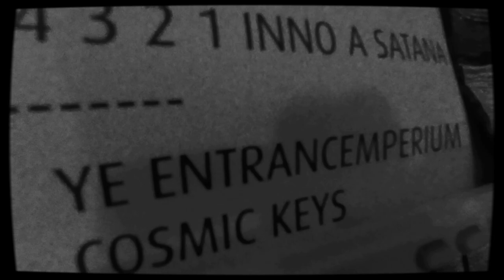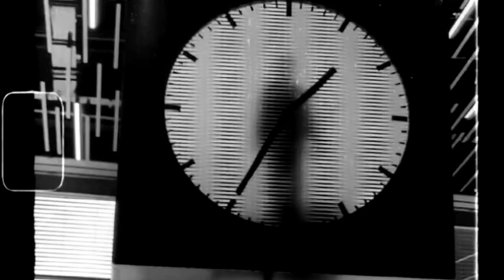H23 Tour Vlog - Latin America part 4 | Showday | Emperor Over São Paulo